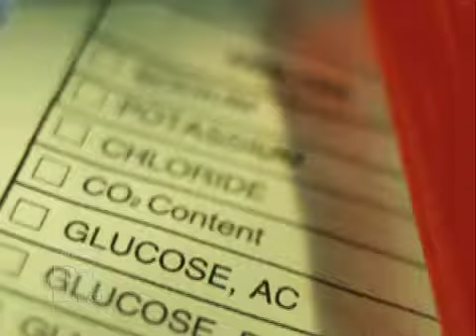Breast Cancer Medical Course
For Educational Use Only - Fair Use - After her mother was diagnosed with breast cancer in 2009 Dani 31 underwent a genetic test and was found to be positive for the BRCA 1 gene mutation commonly referred to as the breast cancer gene. rn